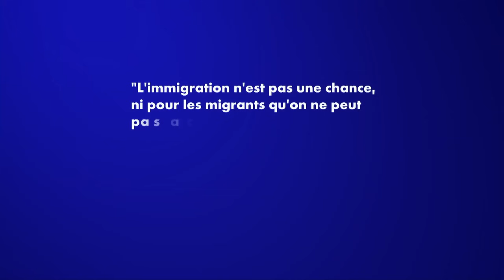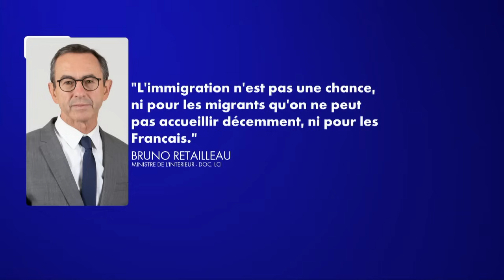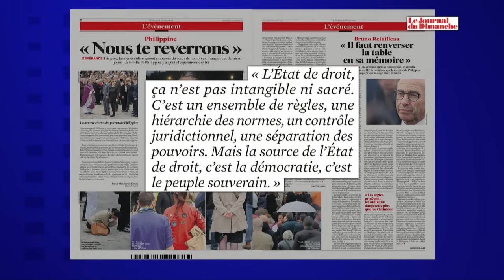Pascal Praud : "La seule chose qu’ils savent faire, c’est augmenter les impôts !"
Chaque jour, entre 9h et 9h30, retrouvez Pascal Praud dans L'Heure des Pros en direct sur CNews et Europe 1. Ce mardi, il réagit au discours de politique générale de Michel Barnier.